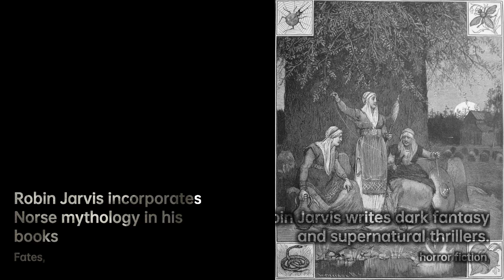Robin Jarvis: Master of Dark Fantasy | Writers & Novelists Biography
Robin Jarvis  is a British  Young-Adult fiction  and children's novelist, who writes dark fantasy, suspense and supernatural thrillers. His books for young adults have featured the inhabitants of a coastal town battling a monumental malevolence with the help of its last supernatural guardian , a diminutive race of Werglers  pitched against the evil might of the faerie hordes , a sinister "world-switching" dystopian future, triggered by a sinister and hypnotic book , Norse Fates, Glastonbury crow-demons and a time travelling, wise-cracking teddy bear. , dark powers, a forgotten race and ancient evils on the North Yorkshire coast , epic medieval adventure  and science-fiction dramatising the "nefarious intrigue"  within an alternate Tudor realm, peopled by personalities of the time, automata servants and animals known as Mechanicals and ruled by Queen Elizabeth I. .

Jarvis' books for younger readers have featured anthropomorphic rodents and small mammals – especially mice - as featured in the Deptford Mice series. A number of his works are based in London, in and around Deptford and Greenwich where he used to live, Felixstowe, or in Whitby, the setting for The Whitby Witches trilogy and his latest series: The Witching Legacy.

His first novel – The Dark Portal, featuring the popular Deptford Mice – was the runner up for the Smarties book prize in 1989.

His work has been described as "genre Busting" and "original, spooky, unusual, psychological supernatural horror fantasy with a very modern twist". Jarvis has said that he is not a writer of horror fiction,  however his work has also been compared to that of "…Stephen King, but for Young Adults."

The Deptford Mice was adapted and dramatised by Tiny Dog Productions, and staged in January 2010 and April 2011.
d66b